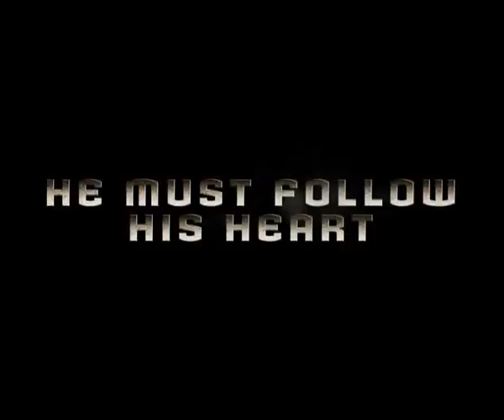Ben 10 | Alien Swarm Movie Trailer | Cartoon Network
A trailer for the Ben 10: Alien Swarm movie.

Welcome to the official Cartoon Network UK YouTube channel, the place where you can watch funny videos, clips with theme tunes and songs and interactive game plays from The Amazing World of Gumball, Adventure Time, Ben 10 Omniverse, Teen Titans Go!, Mixels, Regular Show, Batman, Lego Ninjago, Uncle Grandpa, Steven Universe, Clarence and many others.